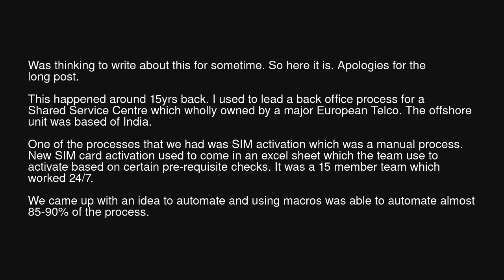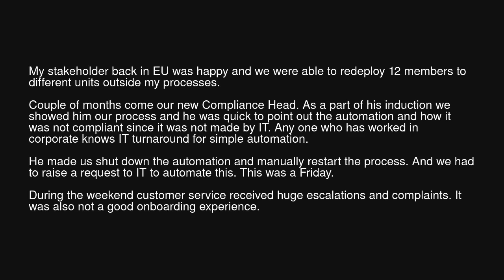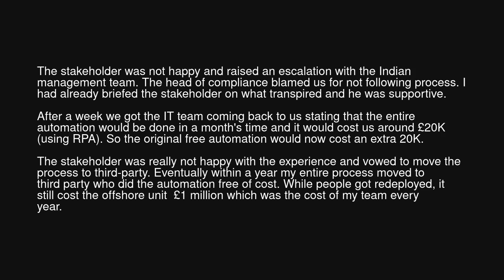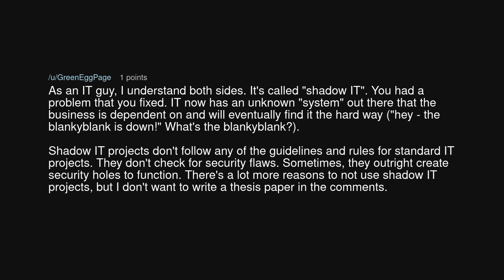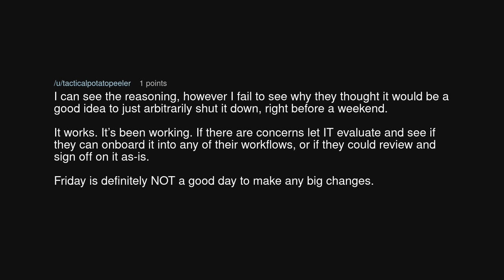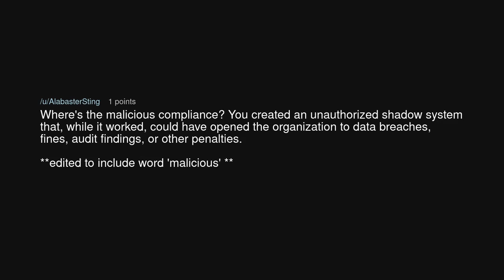Malicious Compliance cost yearly £1 million per year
Malicious Compliance cost yearly £1 million per year (r/MaliciousCompliance)

Source: thernker on Reddit (link removed at the insistence of YouTube)